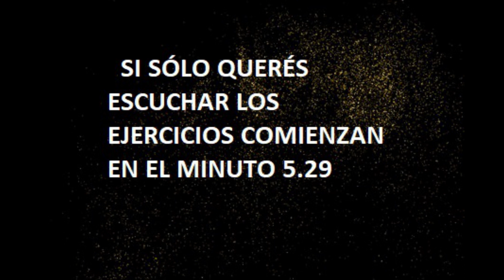3 TRES EJERCICIOS para trabajar tu tercer ojo y potenciar tu intuición LUNA LLENA 18 DE MARZO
CLARIVIDENCIA
QUE ES LA CLARIVIDENCIA
COMO SER CLARIVIDENTE
EJERCICIOS PARA SER CLARIVIDENTE
glandula pineal
tercer ojo
tecnicas para desarrollar la clarividencia